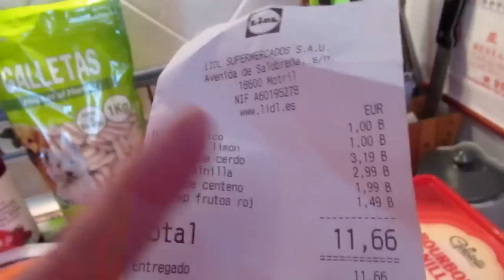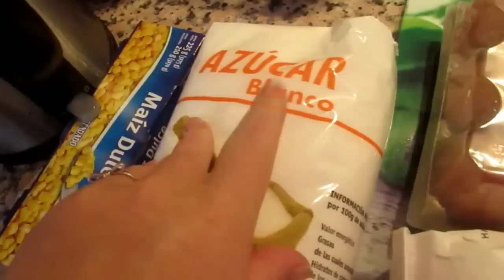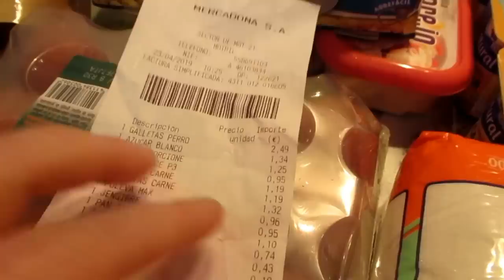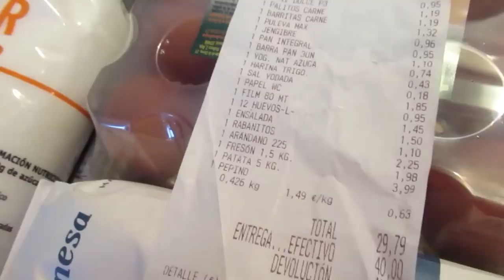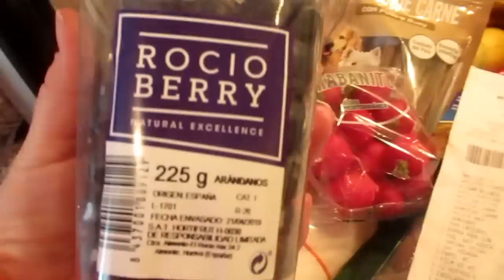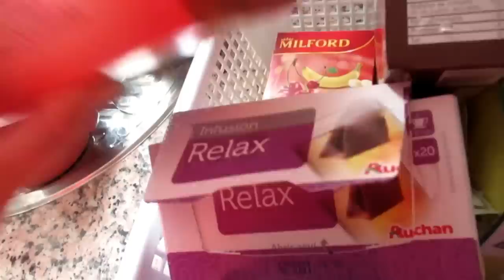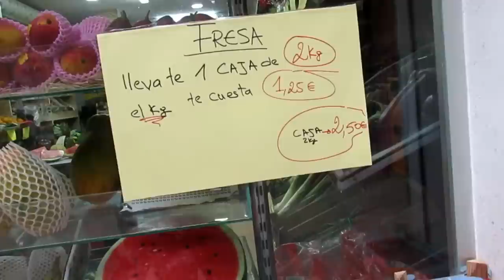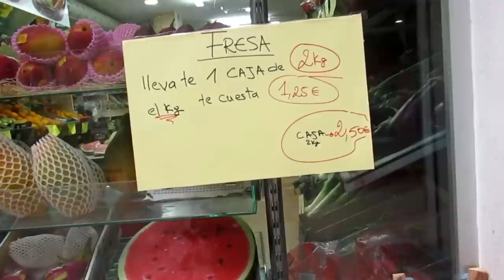ИСПАНИЯ Закупка на неделю с ценами. Завтра проверка нагрянет? Суп с лососем.